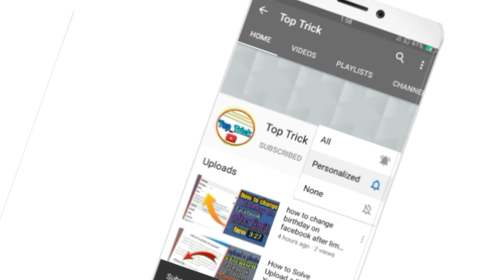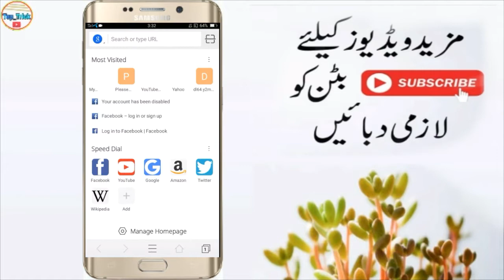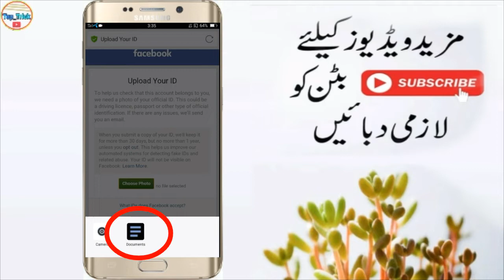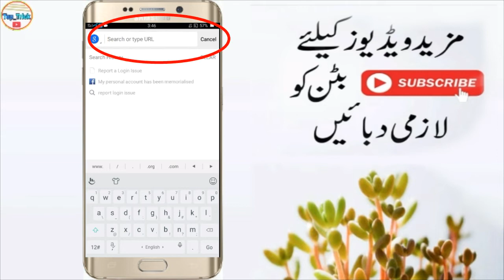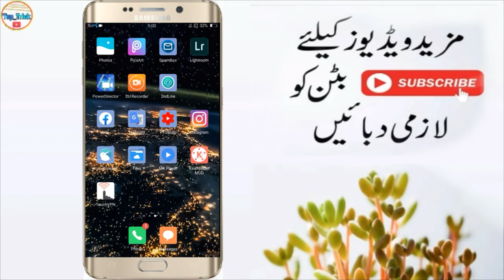Upload Your ID Problem Solved || Upload Your ID Issue || By Top Trick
next video
Your Account Has Been Temporarily Locked
How To Open Burhan DP Disable Facebook Account
How to create strong facebook account
Confirm Your Identity || old ID Confirm Your Identity Problem Solved
.How To Recover Disabled Facebook Account

Top Trick
upload a photo
facebook contact form upload id
facebook confirm your identity
confirm_your_identity with an id l facebook
facebook id verification trick
facebook identity card
facebook id verification how long does it take
what to do when facebook asks for photo iD